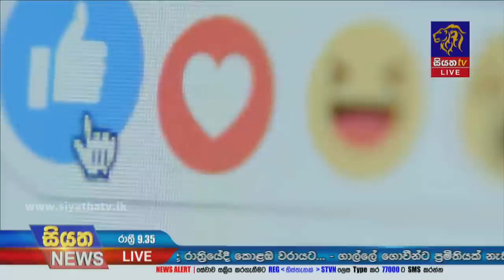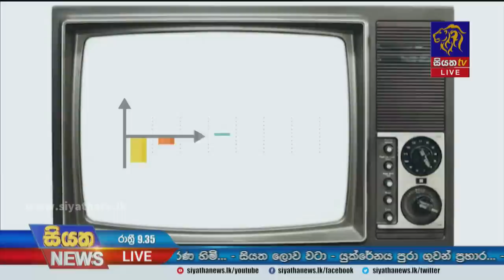Siyatha News | 09.35 PM | 03 - 12 - 2022